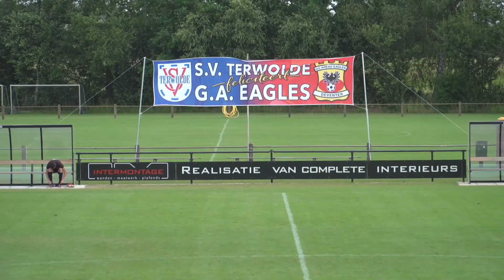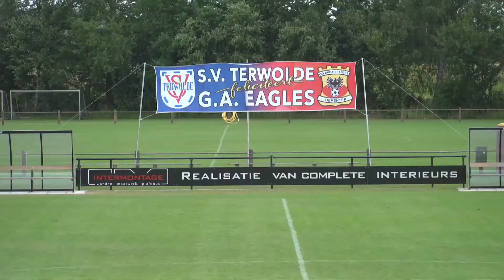Interview Luuk Brouwers: 'Met enorm veel zin deze competitie in'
Interview met middenvelder Luuk Brouwers na de eerste training van de voorbereiding op het Eredivisie-seizoen 2021/2022.